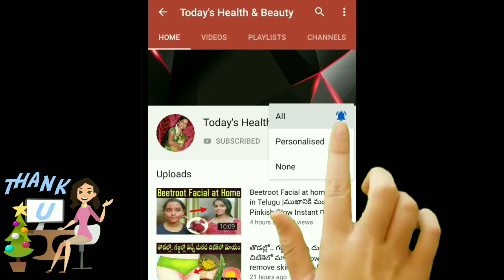మీ కంటిచూపు ఎంతలా పెరుగుతుందంటే... 15 రోజుల్లో మీ కళ్ళజోడు విసిరిపడేస్తారు.. eye sight improvement.